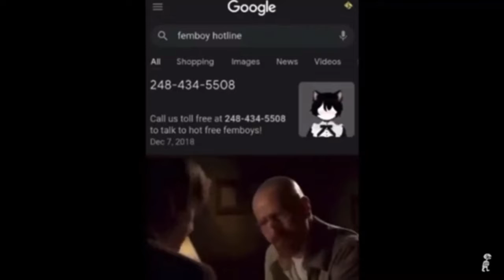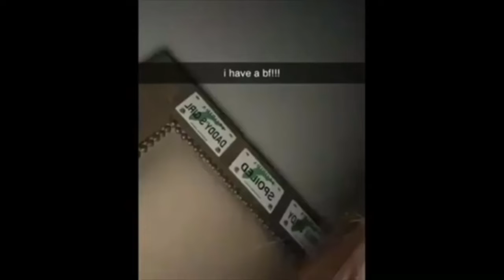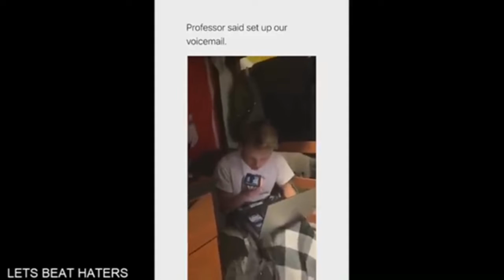Memes I stole from other youtubers